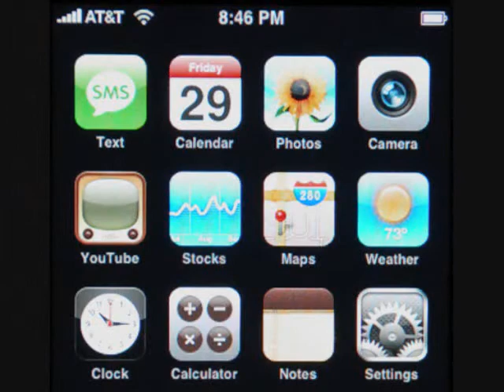Griffin Thumbkin iPhone Weekend